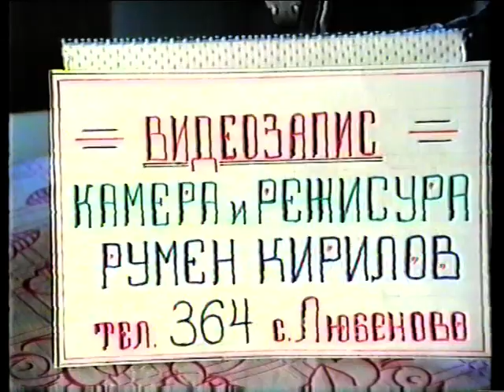VTS 01 2